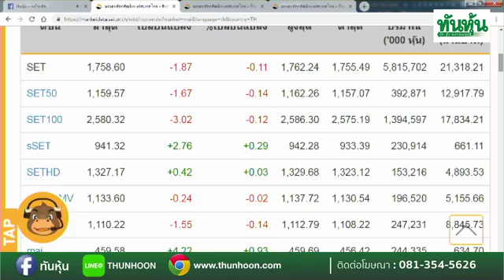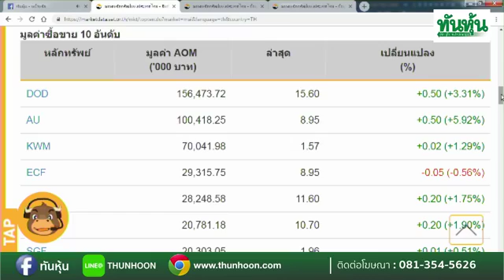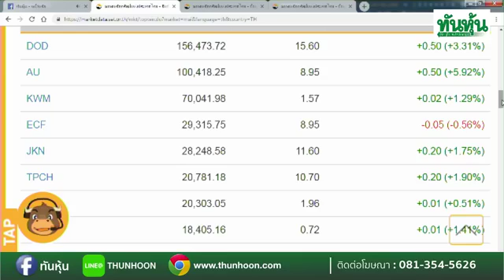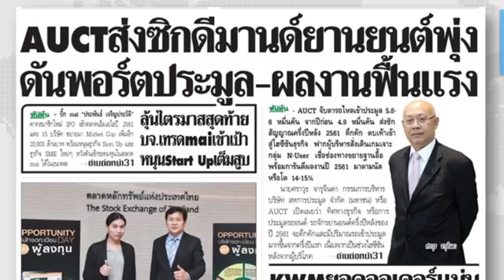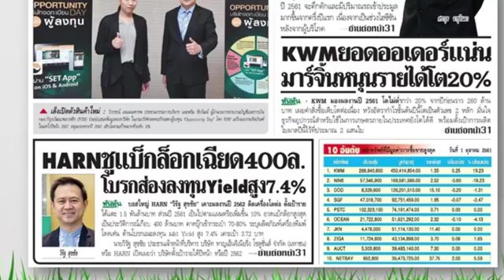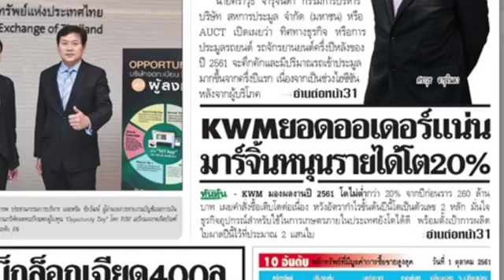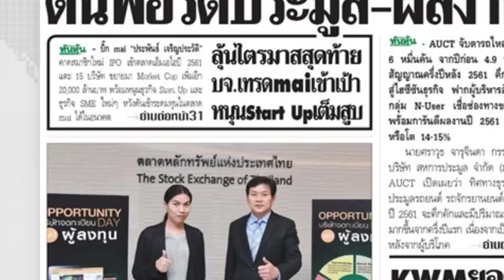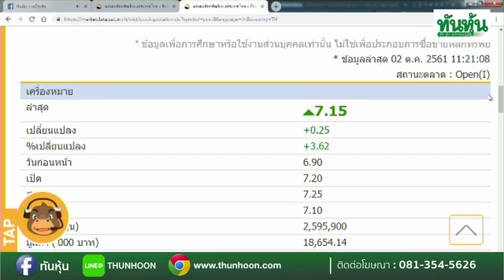ตะลุมบอลmai By Thunhoon ประจำวันที่ 02/10/18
@ SPA ยอดใช้บริการยังสูง แม้นักท่องเที่ยวลด
จับตาผลงานไตรมาส 4/61 มีเซอร์ไพรส์ กูรูเคาะเป้า 18.20 บาท
@ AU ความหวานไม่หยุดนิ่ง ตั้งบริษัทต่างแดน
เตรียมขยายฐานธุรกิจ โบรกชอบกลยุทธ์
แนะ "ซื้อ" มองอนาคตไกล 11.10 บาท
@ พร้อมเคลียร์ประเด็นข่าว นสพ.ทันหุ้น mai
ในรายการตะลุมบอลmai By Thunhoon ประจำวันที่ 02/10/18